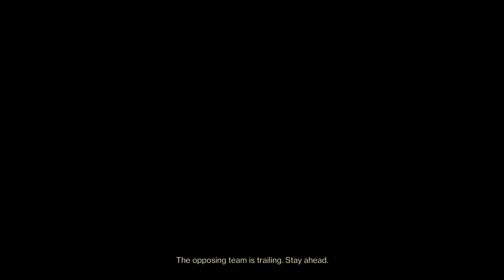Trials of Osiris - Cirrus Plaza - Solo Flawless